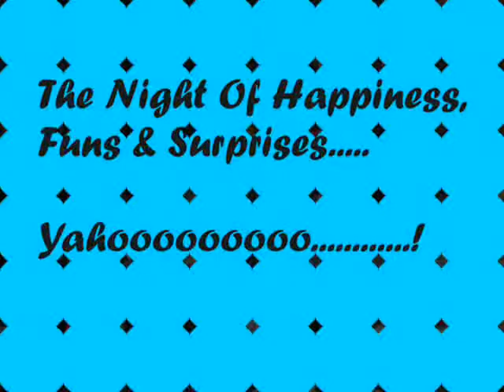starbike sucat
pictures